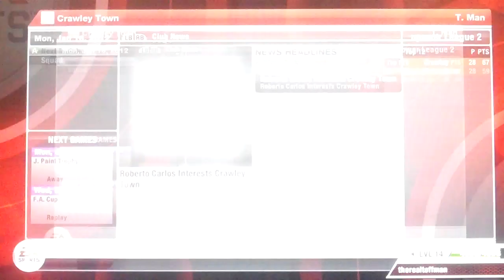Fifa 12 Crawley Playthrough - Part 65